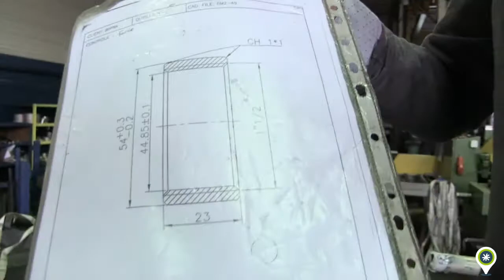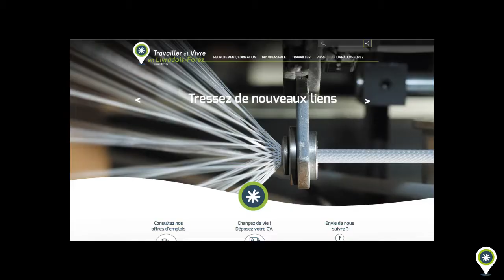Tourneur-fraiseur, un métier du Livradois-Forez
Le tourneur-fraiseur réalise des pièces inox sur mesure, utilisées dans des technologies de pointe. Vigilance, précision et rapidité sont des qualités nécessaires pour mener à bien les différentes missions. C’est ce que vous découvrirez dans cette vidéo tournée dans une PME du Livradois-Forez.